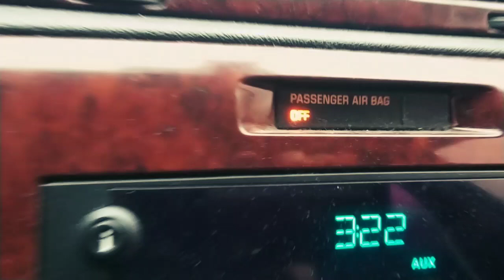2019 VLOG 1: DEADLIFT PARTY DESTINATION DALLAS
DEADLIFT PARTY AT DESTINATION DALLAS
Vlog 1
1st, if your watching this I absolutely appreciate you and your support for this channel
My mission is to help motivate and inspire you!!
My goal is to upload 1-3 videos a week

Steve Carrera aka MR.SCFIT
"a man on a mission with a positive ambition"
This has been my saying since I started in the fitness industry over a decade ago. And still is today.

KNOW ABOUT THE DAILY GRIND?
1000001% appreciate the invite! It was such a amazing turnout.

Its more than just pre workout it is GOD JIUCE!